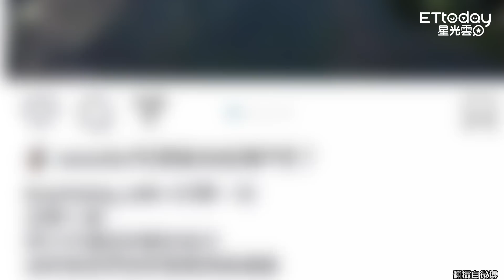許瑋甯回應「按讚阿六仔貼文」 哽咽道歉：理解受傷的感覺